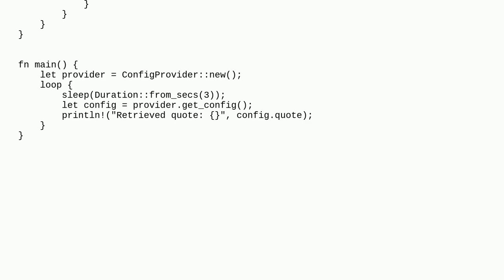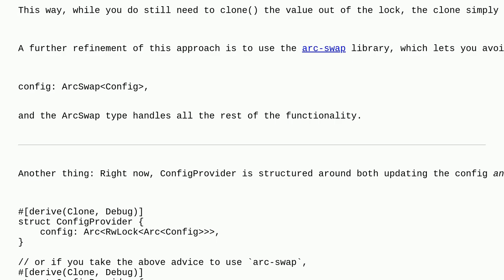Codereview: Make a config, that is periodically refreshed by a background thread, easily accessib...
Make a config, that is periodically refreshed by a background thread, easily accessible to the rest of the program

A special thanks goes out to the community

  rust